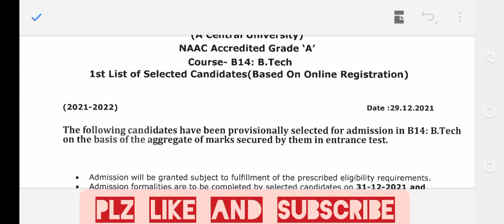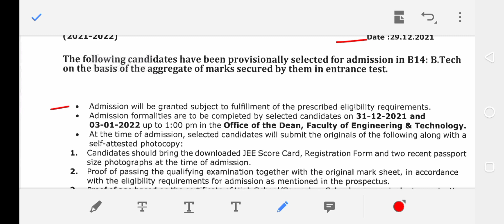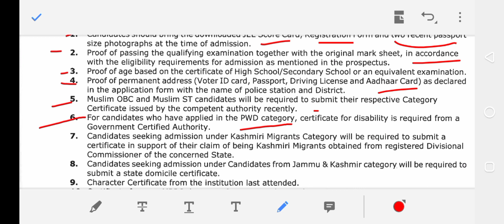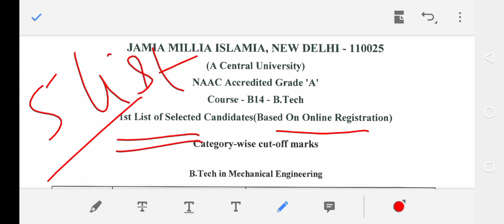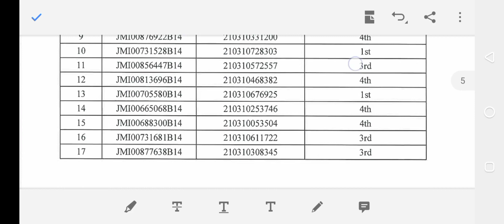JMI B.Tech 5th list 2021 | jmi Btech 1st spot list 2021 | jmi b.tech 5th list cutoff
JMI Btech Cutoff list 2021.
JMI btech Cutoff 2021.